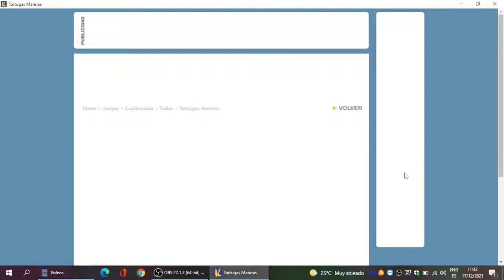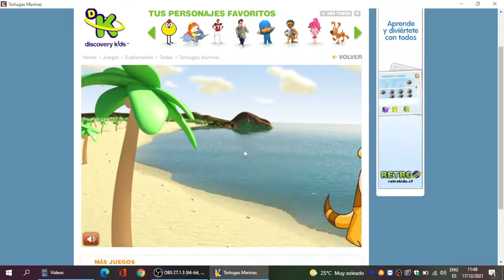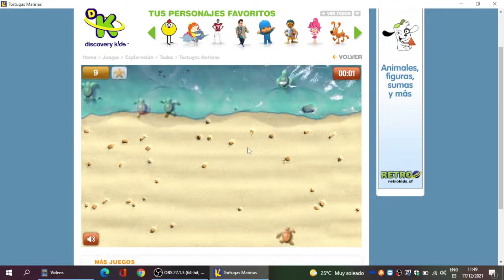Discovery Kids Juegos: Tortugas Marinas